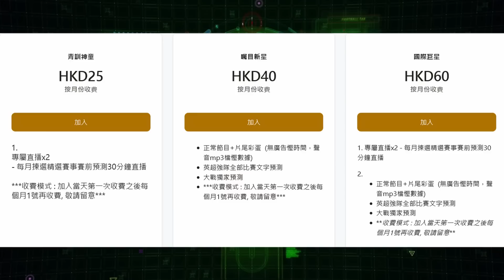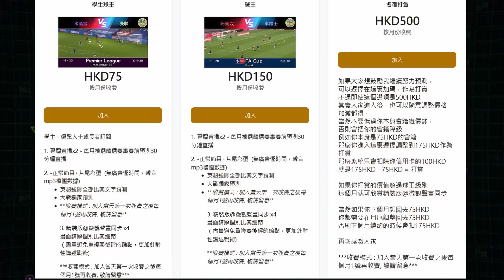利物浦沒能逆轉也無法追近，有否盡力？（何Wayne歐聯賽後評 - 皇馬 1 ：0 利物浦）16-3-23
100蚊一張 跟住跟步驟申請帳號,輸入卡號,咁樣完成了內存就有100蚊

1. 欣賞每月推出的獨家賽前即時分析直播
2. 直播節目可和頻道專屬會員即時互動
3. 可使用下列自訂表情符號
4. 可在留言和聊天室中顯示專屬的頻道會員徽章